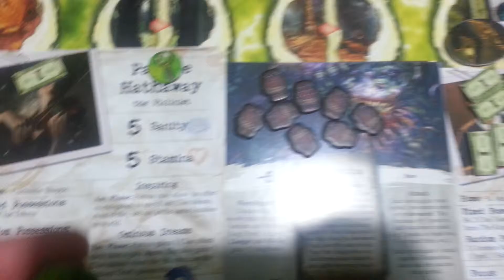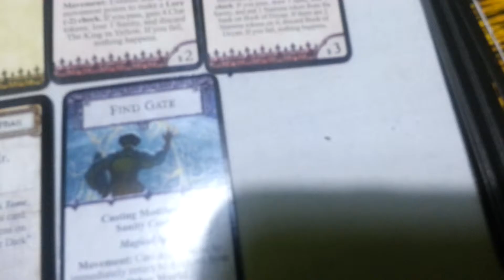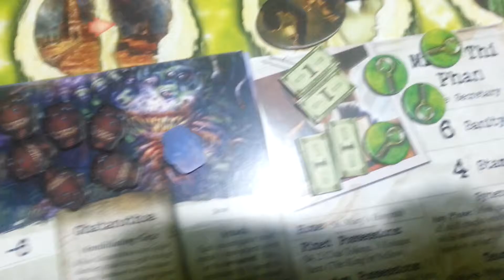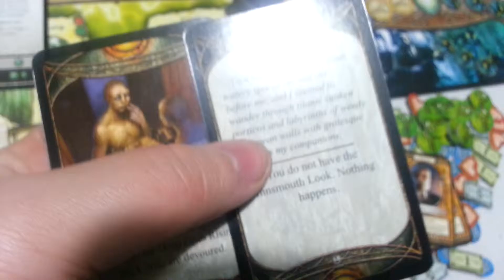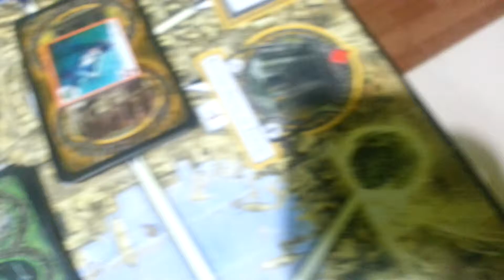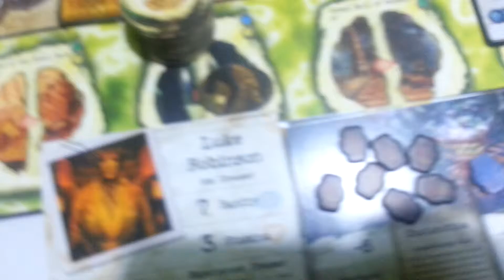Ужас Аркхэма + Ужас Иннсмута (Гатанотоа): 2-ой ход